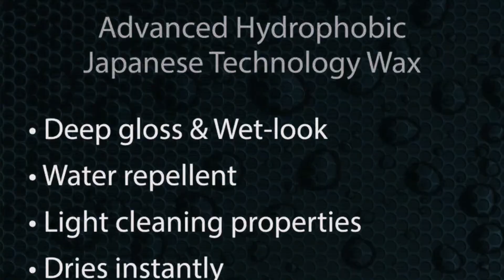Dawg Approves! Quick Tease! Botny WaterProof Wax! Get Yours!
✔ 300 Grams
✔ Wax Pad included
✔ Waterproof Wax
✔ Repels water
✔ Deep Gloss Finish
✔ Lasts Up to 45 days!
✔ Paint protection against sunlight
✔ Can cover 25-30 application for cars
✔ Can be easily hand buffed
✔ Prevents watermarks
✔ Perfect for rainy season

Meet Ups within Batangas City Area // Shipping Via LBC at Buyers Expense ✔️
Pm for Pricing ✔️ free microber yah ready know!